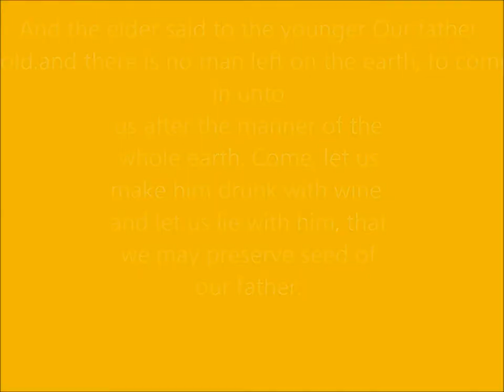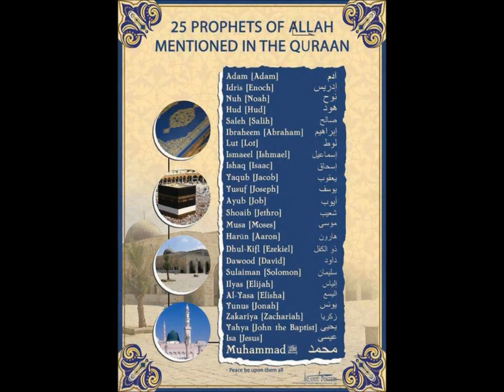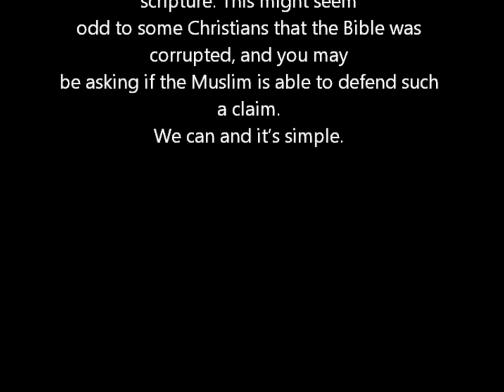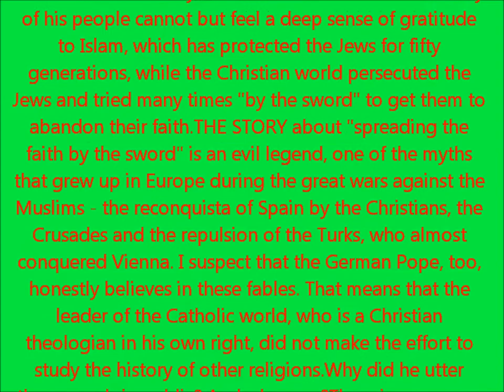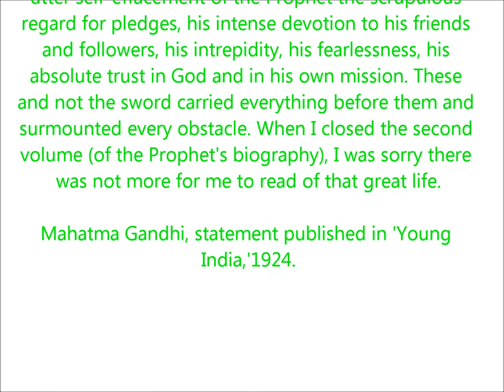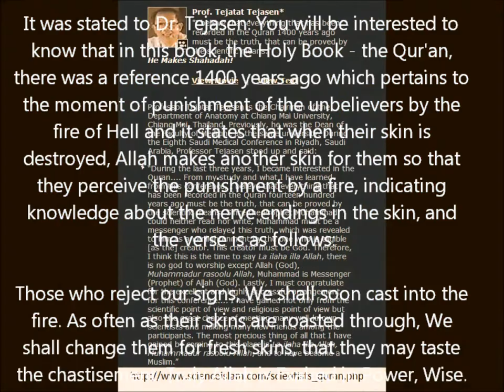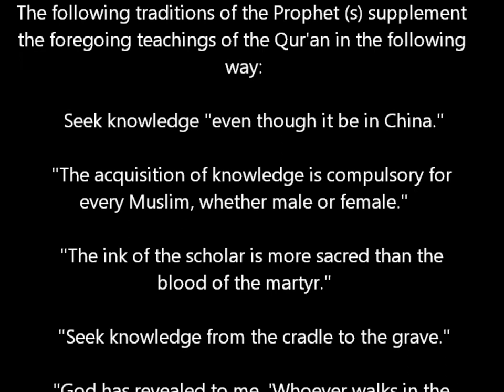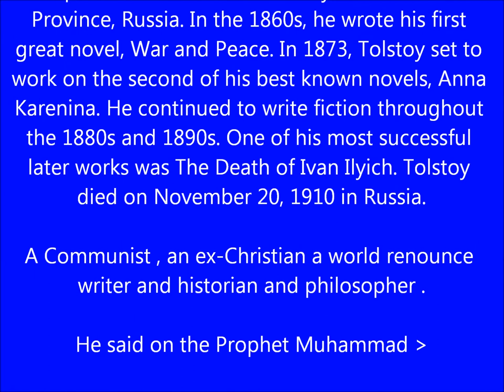Mother Aisha was a fully grown up woman with Her happily consent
Amongst many hoax (which were invented by the Satan`s followers in order to prevent people of studying Qur'an and accepting Islam) one is that the Evils utter that the Prophet Muhammad was character less ! In this video I refute their false allegations with proofs and also exposed  many other truths which have been hidden by the evil Satans so that they could fool the sincere and honest peoples from the west .But, free thinkers, Sincere  and wise westerners are started studying for themselves and finding the significance ,beauty and truth in Islam .